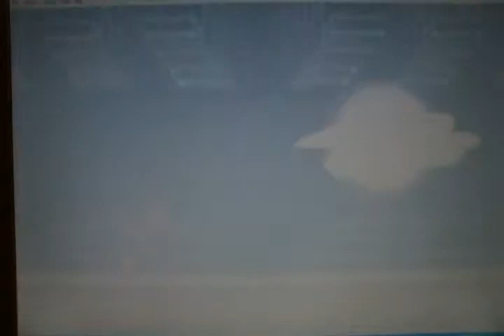Megaman Zero 2 - Super Harpuia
Or Possessed Harpuia